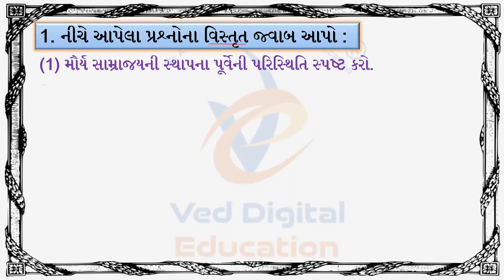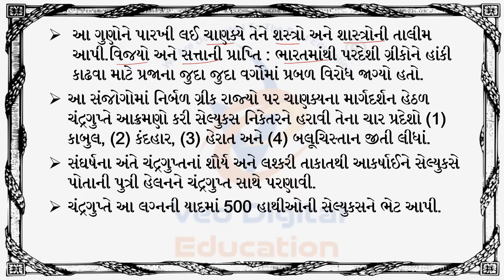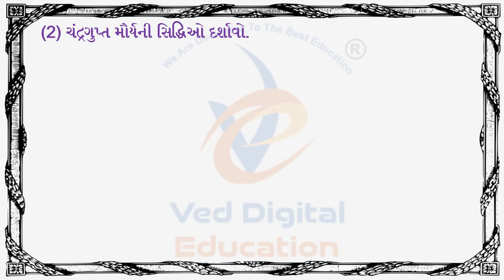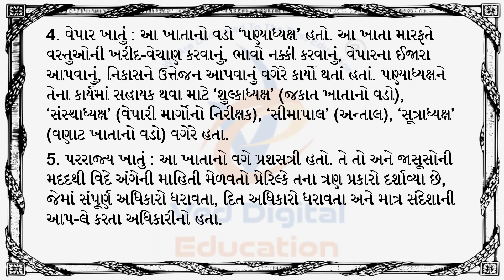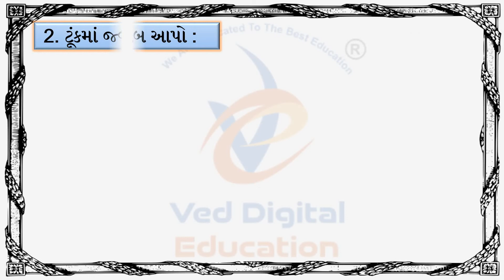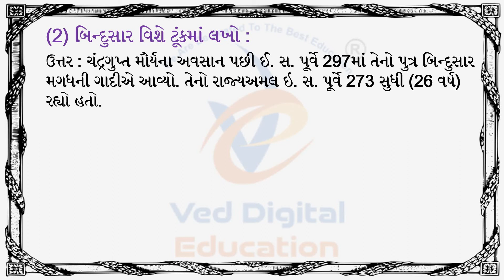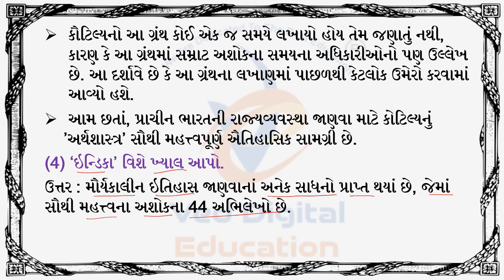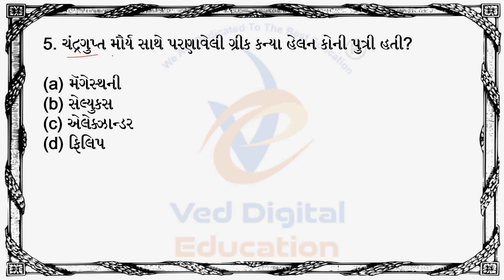std 11 itihas chapter 7 swadhyay solution,dhoran 11 itihas ch 7 swadhyay solution,std 11 itihas ch 7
std 11 itihas chapter 7 swadhyay solution,
dhoran 11 itihas ch 7 swadhyay solution,
std 11 itihas ch 7 swadhyay,

EDUCATION
Hi

👉 ધોરણ - 3
is.gd/P7r9p6

➡️ ધોરણ - 4
is.gd/4sfPIy

➡️ ધોરણ - 5
is.gd/qHdV3H

➡️ ધોરણ - 6
is.gd/ugiA4G

➡️ ધોરણ - 7
is.gd/iNaaiA

➡️ ધોરણ - 8
is.gd/pGTGIx

👉 ધોરણ - 9
is.gd/z5gi8w

👉 ધોરણ - 11
is.gd/ppLz1u

👉 ધોરણ - 12
is.gd/WluqI5

અથવા